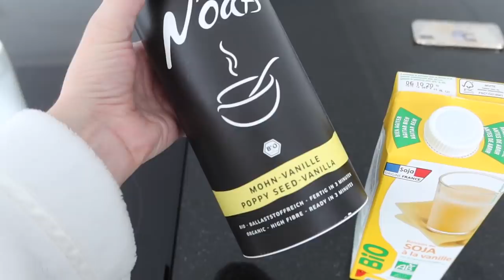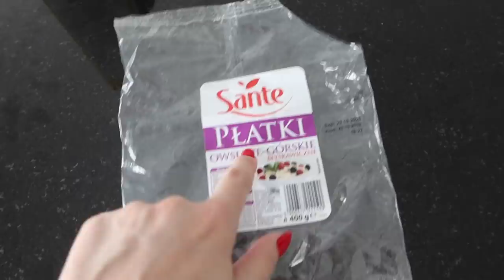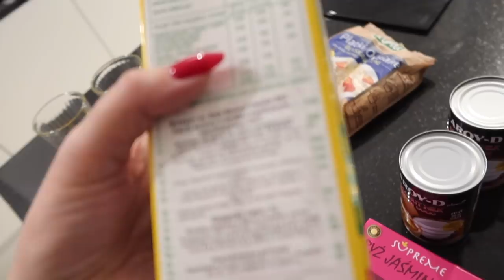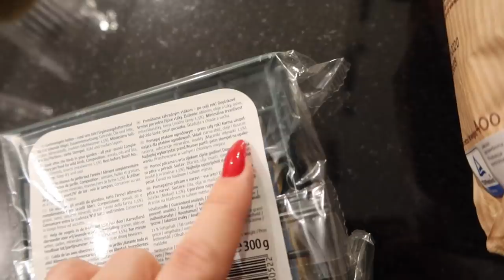NA YT NIE WOLNO NARZEKAĆ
CHARLOTTE TILBURY HOT LIPS 2